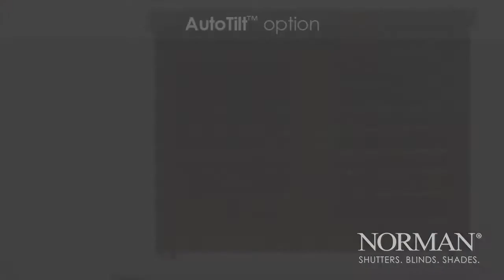Bi-fold 180™ Shutters | Stylish, space-saving, sliding door solution | Norman®Window Fashions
It’s the traditional bi-fold shutter you know, but totally improved. The panels in Bi-fold 180™ Shutters from Norman® Window Fashions stack tightly on top of each other for a streamlined look and space-saving solution that projects less into your room. Unlike most shutter solutions for patio doors, sliders, and sliding glass doors , Bi-fold 180™ requires no box out frame - so there’s no extra bulk around the door opening. Plus, the AutoTilt™ feature provides extra convenience and prevents louvers damage by automatically tilting all louvers to a flat (closed) position as the Bi-fold 180™ panels are being stacked together.